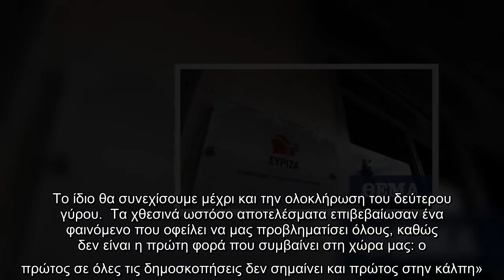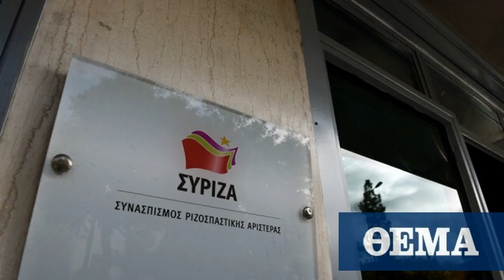ΣΥΡΙΖΑ για ΚΙΝΑΛ: «Ο πρώτος σε όλες τις δημοσκοπήσεις δεν σημαίνει και πρώτος στην κάλπη»